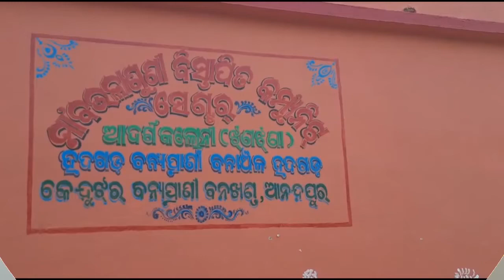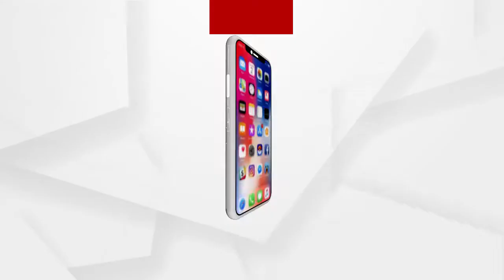ସରୁନି ବିସ୍ଥାପିତଙ୍କ ଦୁଃଖ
ଗୋଟିଏ ପଟେ ଘର ନିର୍ମାଣ କାର୍ଯ୍ୟ ଶେଷ ହୋଇପାରୁ ନଥିବା ବେଳେ ଅନ୍ୟପଟେ ମୁନ୍ଦାଏ ପିଇବା ପାଣି ଡହଳ ବିକଳ । ଏଭଳି ଦୃଶ୍ୟ ଦେଖିବାକୁ ମିଳିଛି କେନ୍ଦୁଝର ଜିଲ୍ଲା ପିତାନାଉ ଗ୍ରାମରେ.